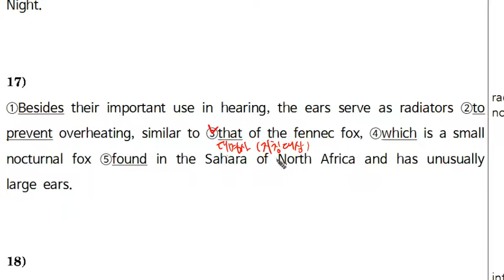독해&문법 Lv4 017